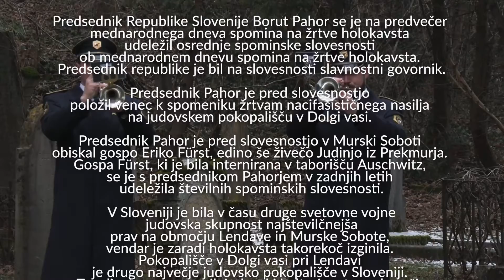Ob mednarodnem dnevu spomina na žrtve holokavsta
Murska Sobota (MOREL)- Predsednik Republike Slovenije Borut Pahor se je na predvečer mednarodnega dneva spomina na žrtve holokavsta v sredo udeležil osrednje spominske slovesnosti ob mednarodnem dnevu spomina na žrtve holokavsta. Predsednik republike je bil na slovesnosti slavnostni govornik.

Predsednik Pahor je pred slovesnostjo položil venec k spomeniku žrtvam nacifašističnega nasilja na judovskem pokopališču v Dolgi vasi. Po položitvi venca je predsednik Republike Slovenije Borut Pahor podal priložnostno izjavo za medije. Dejal je, da v kolikor želimo zavarovati pridobitev miru, varnosti, strpnosti in sožitja si moramo kot posamezniki in kot skupnost prizadevati za kulturo spominjanja, kulturo dialoga in kulturo mirnega reševanja vseh sporov. Krik človeštva “nikoli več” je sedaj na preizkušnji v ukrajinsko-ruski krizi, zato se je predsednik Pahor zavzel za umiritev napetosti, dialog, mirno reševanje spora, uveljavitev sporazuma iz Minska in prevlado razuma.
Predsednik Pahor je pred slovesnostjo v Murski Soboti obiskal gospo Eriko Fürst, edino še živečo Judinjo iz Prekmurja. Gospa Fürst, ki je bila internirana v taborišču Auschwitz, se je s predsednikom Pahorjem v zadnjih letih udeležila številnih spominskih slovesnosti.
V Sloveniji je bila v času druge svetovne vojne judovska skupnost najštevilčnejša prav na območju Lendave in Murske Sobote, vendar je zaradi holokavsta takorekoč izginila. Pokopališče v Dolgi vasi pri Lendavi je drugo največje judovsko pokopališče v Sloveniji. Ta edinstven spomenik judovski kulturi na tem območju je danes spomeniško zaščiten.